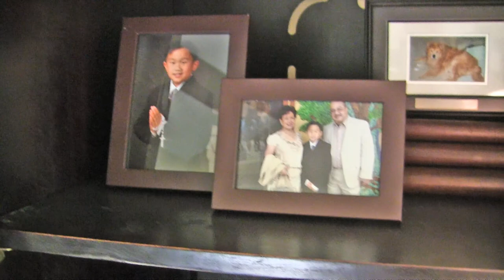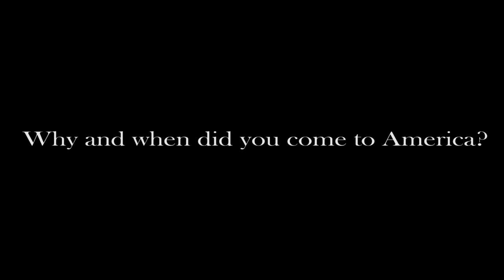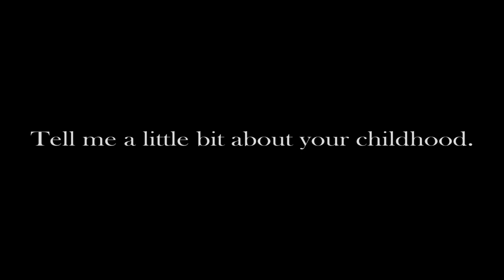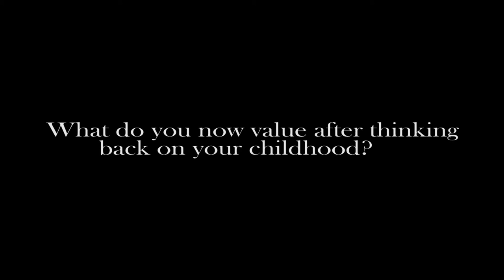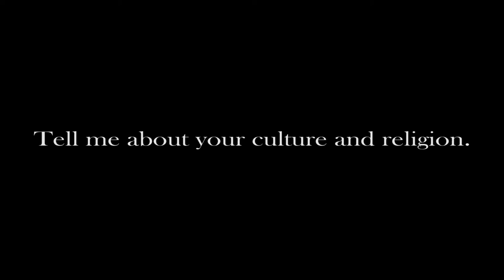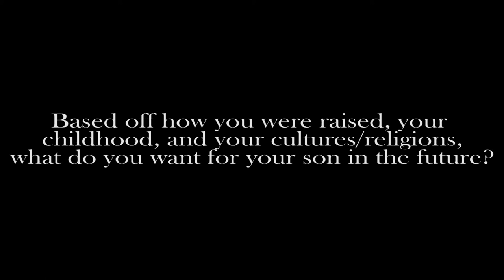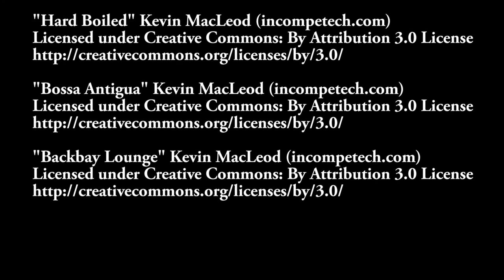A Film I Documentary by Dylan Quach